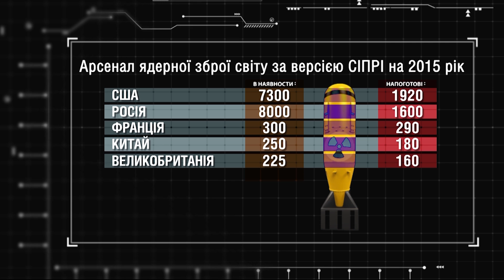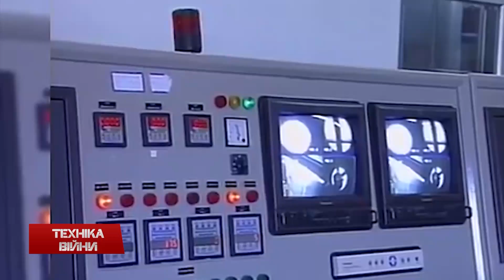ТЕХНІКА ВІЙНИ №23. Бронежилети. Ядерна зброя [ENG SUB]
У випуску:
- Вітчизняні бронежилети для АТО. Темп 3000
- Проект «стіна» на кордоні з Росією
- Ан-148 для Збройних Сил України. Контракт ДП «Антонов» і Саудівською Аравією
- Збільшення прибутку «Мотор Січ»
- Форма для поліцейських собак. Автомобіль для чотирилапих Національної гвардії
- СБУ виявили арсенал боєприпасів з АТО під Києвом
- БТР-3 у армії Таїланду. Система залпового воню DTI-1G
- Патент на кулю з гальмуванням
- Людиноподібний робот Atlas
- РСЗО «Полонез» на експорт
- Резинові гусениці для бронетранспортера Terrex
- Реалізація проекту бомбардувальника LRS-B
- Ядерна зброя світу і терористи «Ісламської держави»

Topics:
- Domestic vests for ATO. Rate 3000
- The "Wall" on the border with Russia
- AN-148 for the Armed Forces of Ukraine. Contract "Antonov" and Saudi Arabia
- Increase profits "Motor Sich"
- Form for police dogs. Car for chotyrylapyh National Guard
- Security discovered an arsenal of ammunition from ATO in Kyiv
- BTR-3 in the Thai Army. The system salvo vonyu DTI-1G
- Patent for the ball with braking
- Atlas humanoid robot
- MLRS "Polonaise" for export
- Rubber tracks for armored Terrex
- The project LRS-B bomber
- Nuclear weapons in the world and the terrorists "Islamic state"